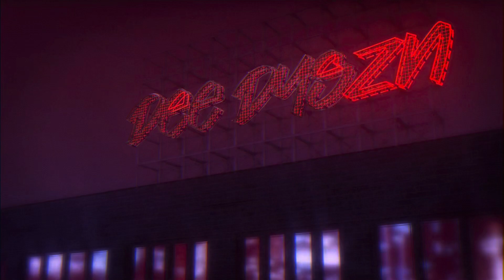Love Lies Bleeding | Official Trailer 2 HD | A24 | Reaction!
The 2nd trailer for Love Lies Bleeding and this looks GOOD!!!